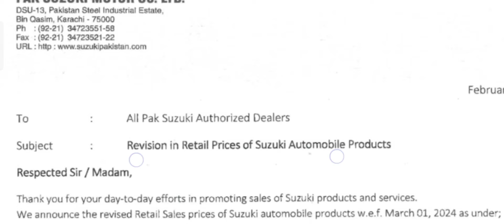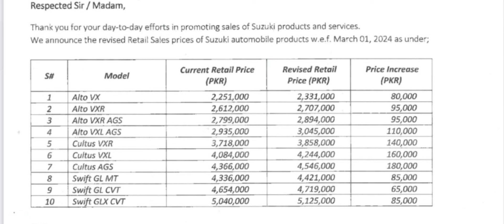pak suzuki increase prices 2024 All suzuki cars new prices 2024 in pakistan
suzuki drops itom bomb in the form of prices